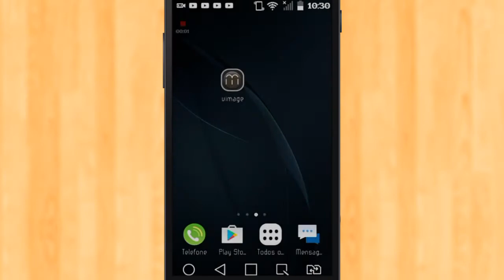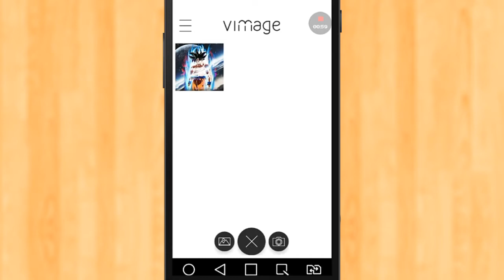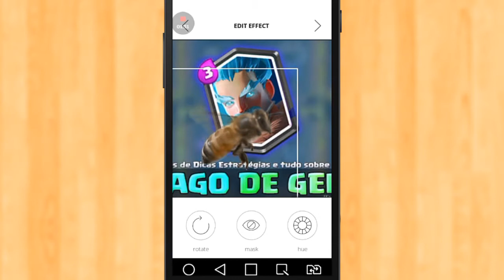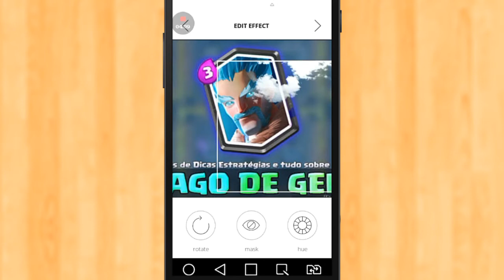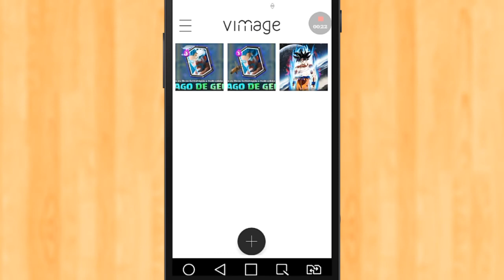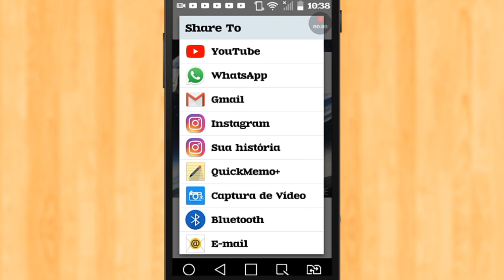Deixe suas FOTOS mais realista com os melhores EFEITOS com esse App incrível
Se gostaram do vídeo deixe seu

✅COMENTÁRIO
☑COMPARTILHE
☑FAVORITE